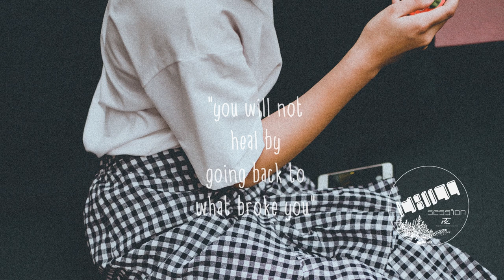Lo Nightly - 4am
If you like it give a thumb up, share it or leave a comment it will be helpful

Lo Nightly – 4am - Lyrics

Why you call me up at 4am?
I know you’re with her,
You know I’m with him.

Why you say you miss me
When you asked for space?
You think you made a mistake,
Now you’ve been replaced.

There’s no taking back what you did,
There’s no asking me how I’ve been.
I heard you think I might miss you,
But I think you might be wrong.

Cuz I, I’ve been doing so much better since you left.
And I think the past is where our love should be kept.

So why you call me up at 4am?

Cuz I know you wish it was me when she gets undressed.
And I think it’s late and, baby, you should get some rest.